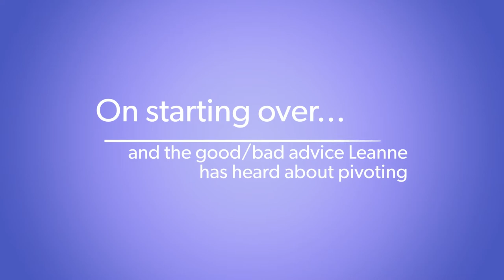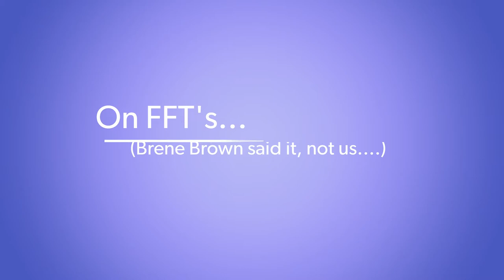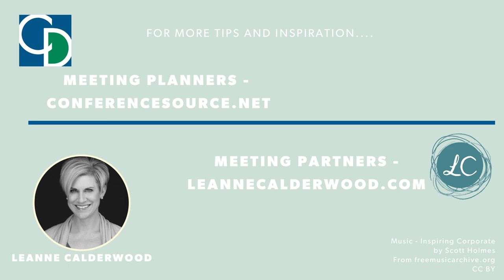Tea Time with Jennifer Spear, Clean Slate Strategies - Meetings and Events Industry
I had the great privilege to sit down with one of my favourite humans in the world – Jennifer Spear of Clean Slate Strategies.  We always have such great discussions, so this time I went LIVE on Facebook and recorded our conversation.

We discuss things like:
• Pivoting (yes, I used that word) in the meetings and events industry
• Getting older (at least for me….)
• Being unscripted vs being structured
• Launching new projects during COVID
• Looking ahead to recovery for the meetings and events industry (and travelling again)….

⭐LINK TO UPDATED “10 TIPS FOR CONNECTING BETTER WITH MEETING PLANNERS” GUIDE

⭐LINK TO CREATIVE IDEAS FOR CONNECTING WITH MEETING PLANNERS DURING COVID19